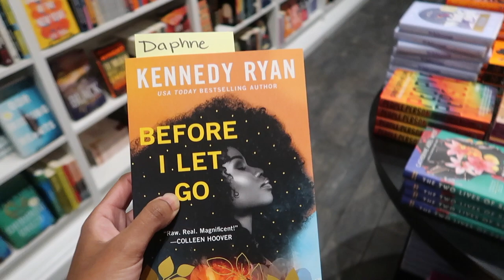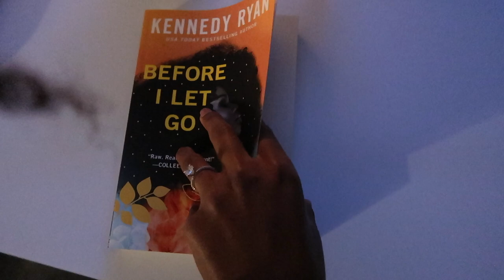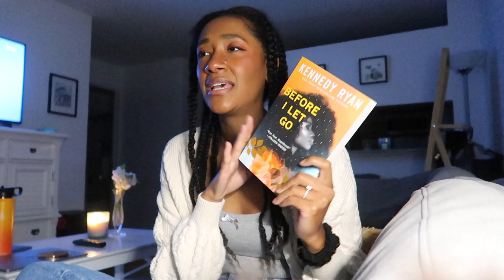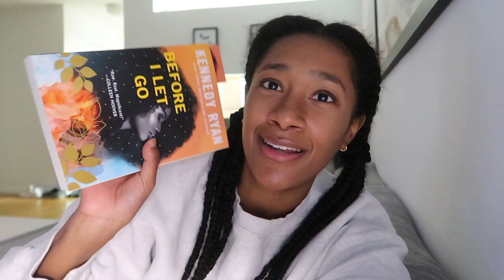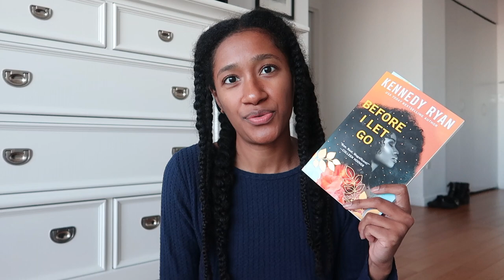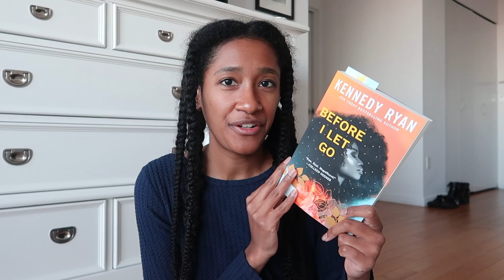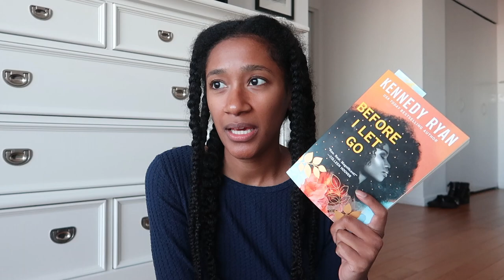I went to Kennedy Ryan's NYC Event ~Before I Let Go Reading Vlog~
OMG I got to meet the amazing Kennedy Ryan! She is easily one of my favorite authors! She always makes me feel strong emotions with her writing. I hope you enjoy getting a peak at the book event for her latest release, Before I Let Go, and my thoughts on the book 🤗
💕 Daphne

🌸 Books Mentioned 🌸
Before I Let Go
Heartless